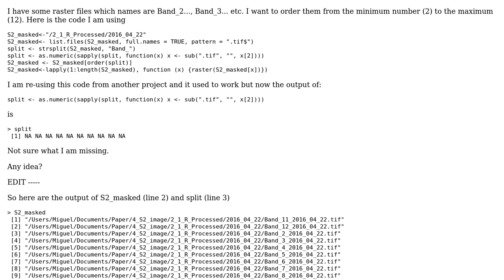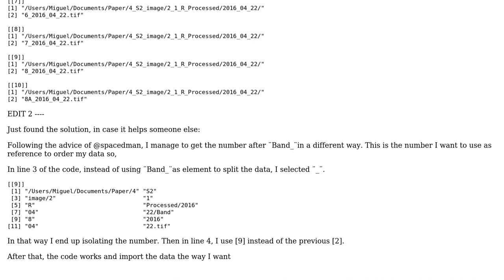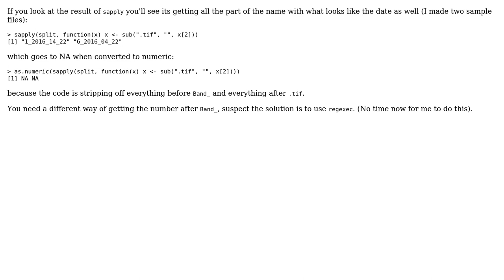GIS: Order list of rasters R (2 Solutions!!)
GIS: Order list of rasters R

With thanks & praise to God, and with thanks to the many people who have made this project possible! | Content (except music & images) licensed under CC BY-SA | Music | Images & others | With thanks to user Spacedman user Janina user GCGM and the Stack Exchange Network Trademarks are property of their respective owners. You are responsible for your own actions.